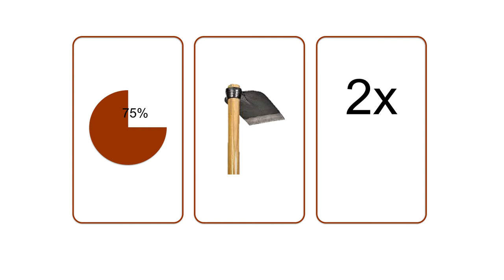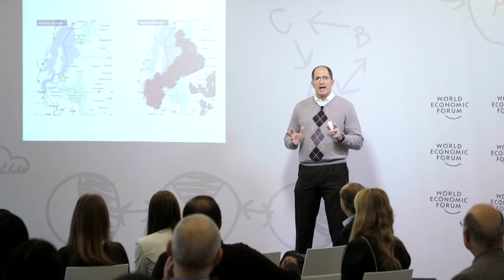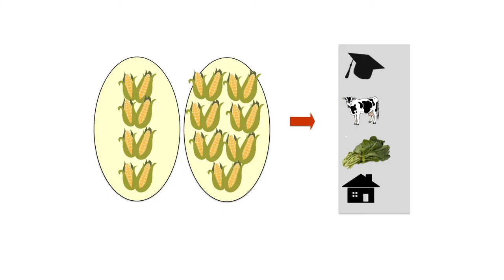Disrupting Value Chains to Tap New Markets | Tony Kalm